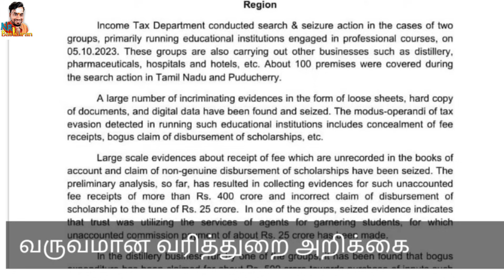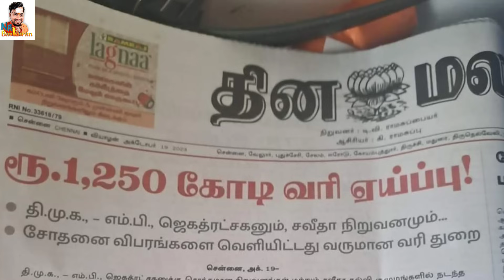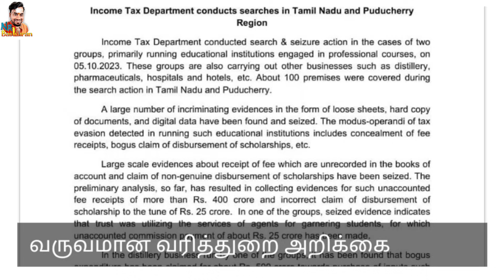"1250" கோடி வரி ஏய்ப்பு மொத்தமாக சிக்கிய ஜெகத்ரட்சகன் குடும்பம் சிக்கிய சென்னிமலை பாதிரியார்